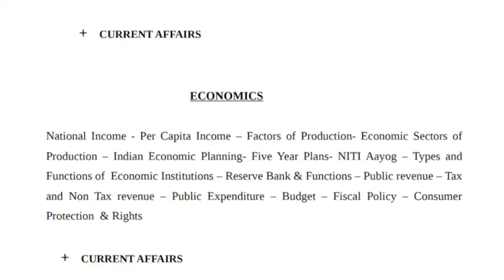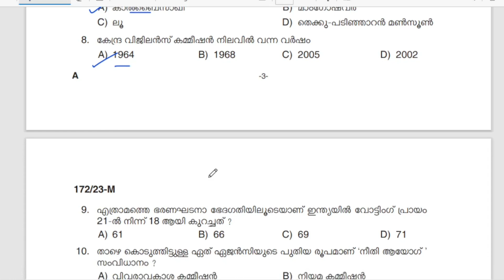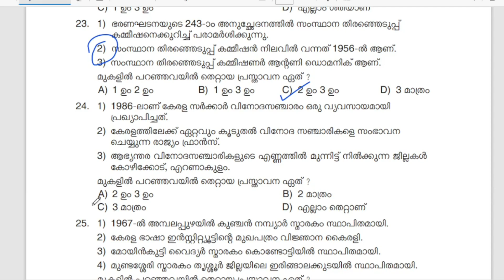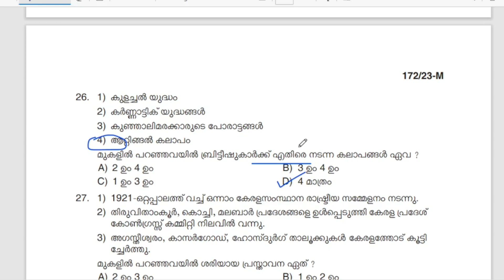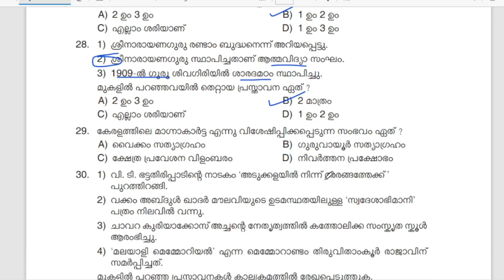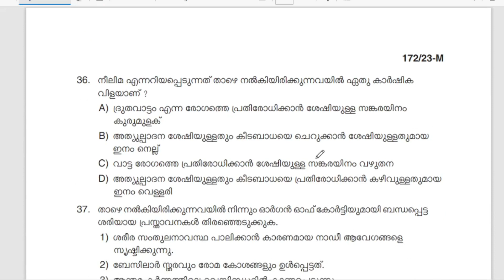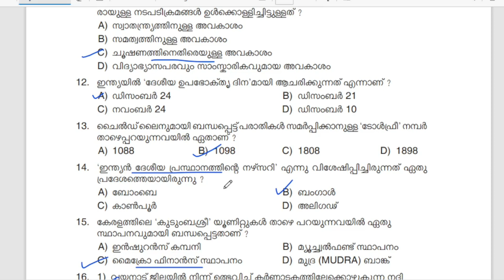KERALA PSC 14-03-23 നടത്തിയ പുതിയ രീതിയിലെ ചോദ്യങ്ങൾ